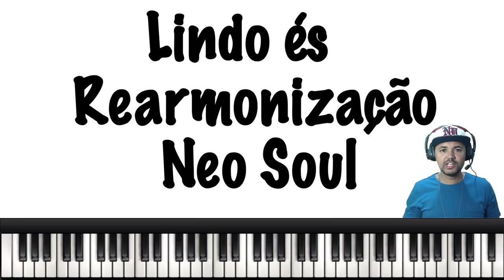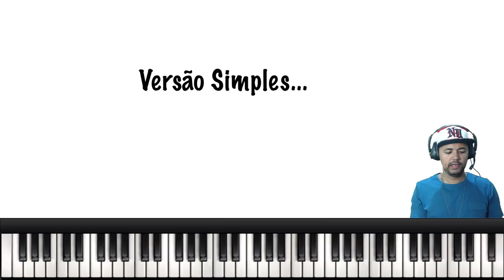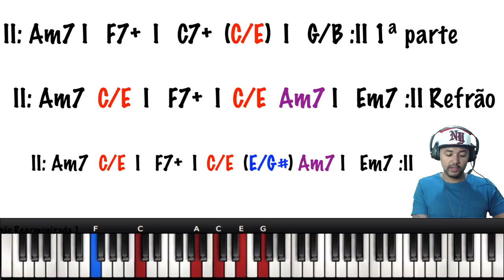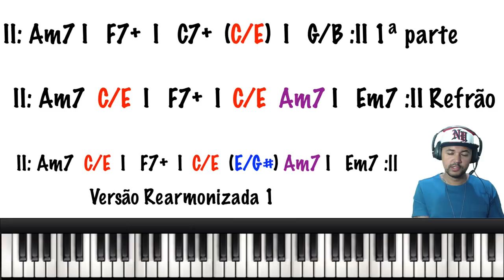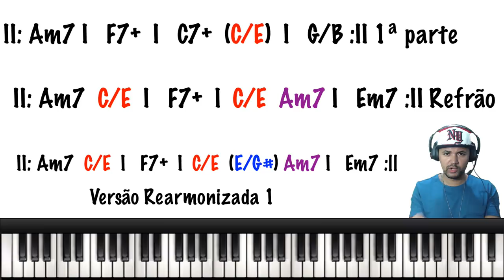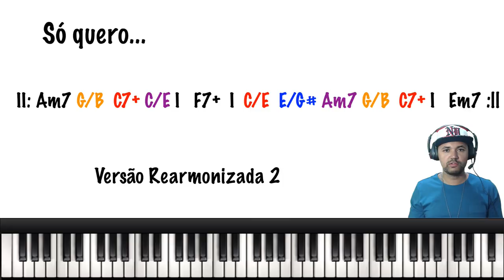#19 l Lindo És - Rearmonização - Neo Soul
19º video sobre Neo Soul Chords.
Vamos REARMONIZAR a música LINDO ÉS, Versão do Juliano Son.
Vamos aplicar os ACORDES e TÉCNICAS  aprendidas nos vídeos anteriores de Neo Soul Chords usando a Técnica da FORMA A e B, TÉCNICA 5/3 e tudo mais.
Nesse aula teremos muito mais recursos do Neo Soul Chords.
Uma música simples, porém que merece toda atenção sobre a qualidade dos ACORDES que podem ser usados.
Vamos em frente aplicando com cuidado e carinho cada situação HARMÔNICA se baseando no Neo soul Chords.
Nível Iniciante e Intermediário.
Baixe a cifra e vamos tocar juntos.

Muito NEO SOUL ONLINE pra todos.

Vamos pra cima do Neo Soul sem SEGREDOS...